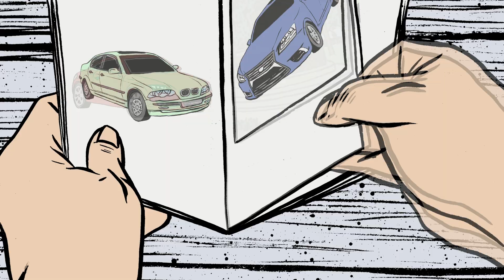Julian Velard - I Don't Know How To Drive (Music Video)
Lyrics:

Battery Park I'm on my way Union Square
I don't need much a pair of shoes will get me there
Stop for a Peking duck for lunch in Chinatown
Shop for a watch along Canal
Mine's slowing down
But I've been on time ever since I was sixteen
I've never been late
Cause I've never had to wait
For the lights turn from red to green
What does horsepower even mean?

I don't know how to drive
Who the hell wants a car anyway?
My feet on the street I'm alive
I'm at looking you
Stuck sitting in traffic for an hour or two
The back of a cabbie's head blocking the view
That's not what New Yorkers do

Bumper to Bumper it's St. Patrick's Day parade
Plaza Hotel's my shortcut though I've never stayed
Meet you at 3:15 outside the Guggenheim
Later for dinner and a little night music
I love Sondheim
And I've been walking tall ever since I was sixteen
I've never missed a date
For the lights to turn from red to green
I'm my own two-legged machine

Out in the Hamptons everyone owns a Cadillac
Models with DUIs and a taste for Armagnac
Why would I need wheel if I want to feel
Like I'm going places
I'll take a few paces

When will you wake up
And see the only way through
Is out here on the sidewalk
Cause walking's what true
New Yorkers do